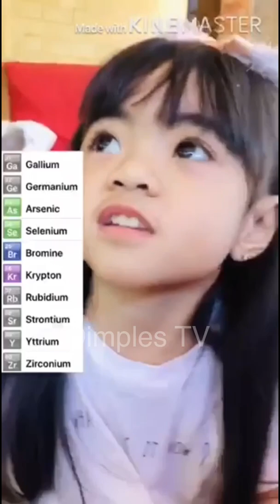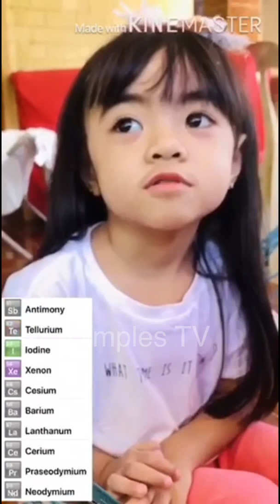A 3 year Old Child recites ALL Chemicals of the Periodic Table of Elements! Little Big Shots